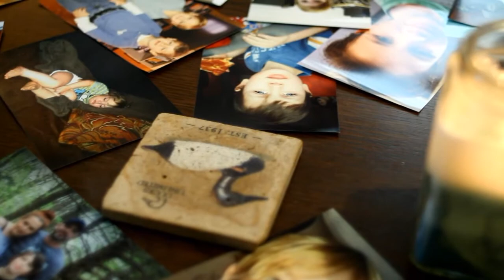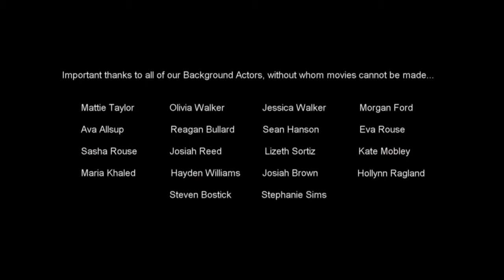The Story of Lucas